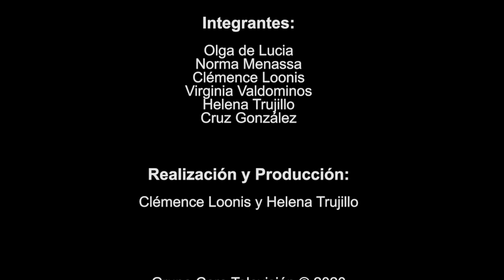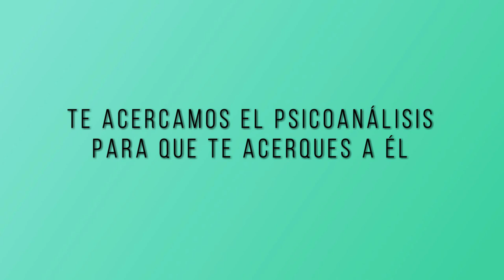115 POESÍA MÁS POESÍA: MIGUEL DE UNAMUNO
Hoy tenemos como invitado al poeta español Miguel de Unamuno.

Un programa dirigido por Miguel Oscar Menassa.